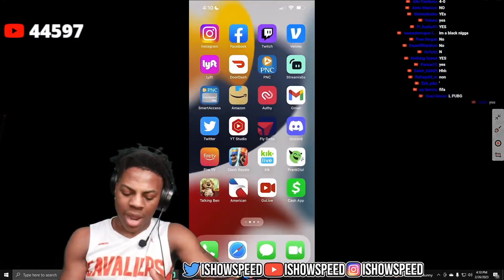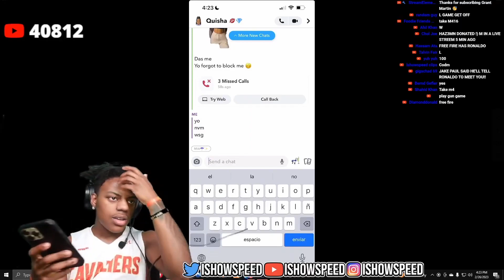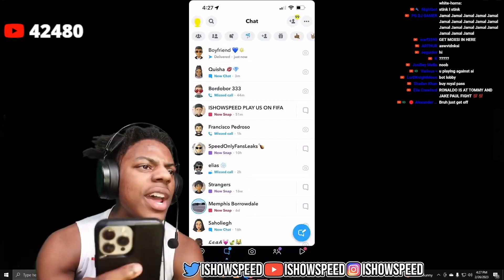iShowSpeed Plays PUBG Mobile For The First Time